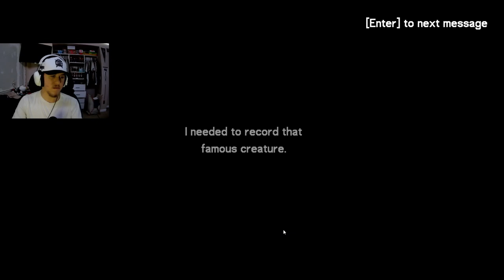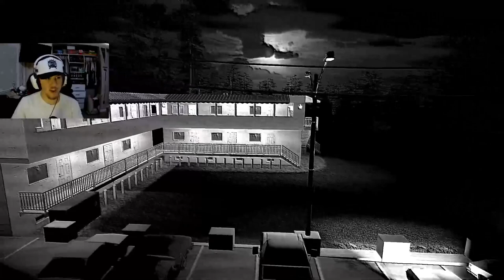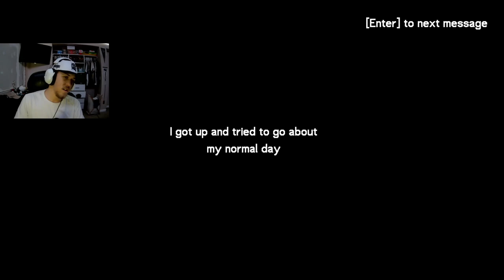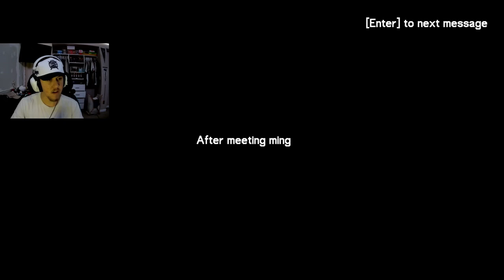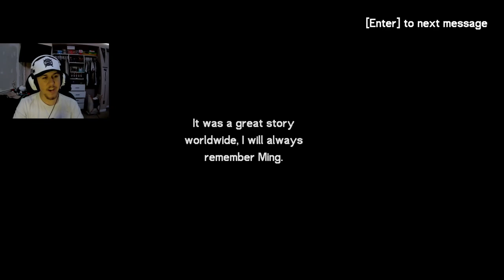Trying To Find This Monster - The Report East Wind Creature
Investigating a mysterious creature and it came after me instead